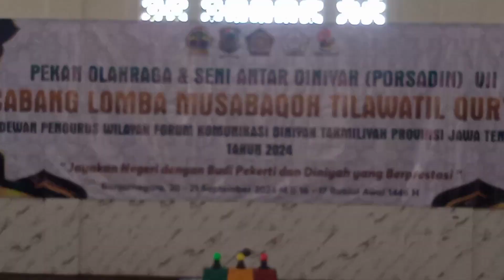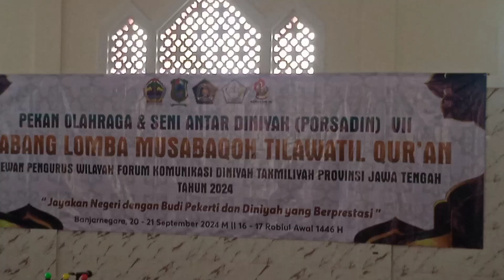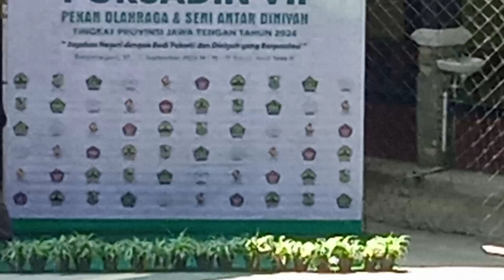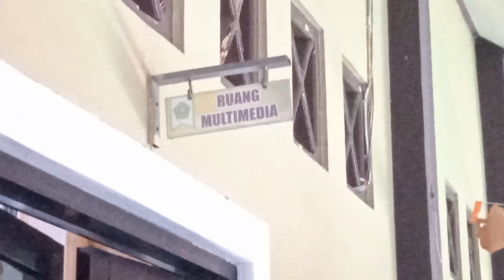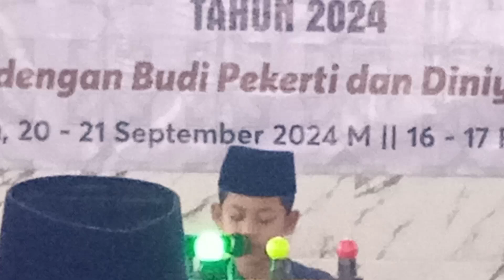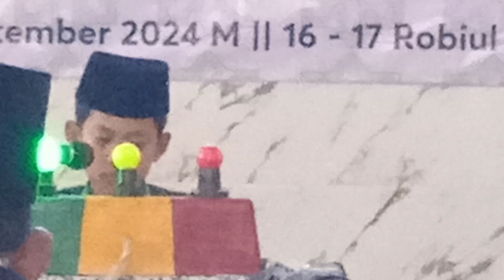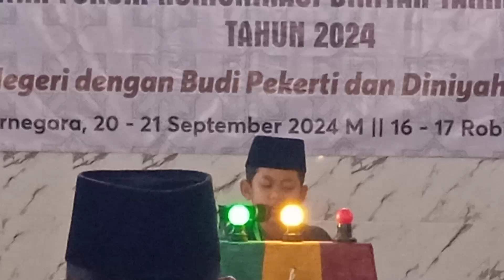PORSADIN TINGKAT PROVINSI JATENG DI BANJARNEGARA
Porsadin ke 7 telah Memasuki tahap selanjutnya yaitu tingkat provinsi denga aura/atmosfir yang jauh lebih luar biasa. Pastri nya yang mengikuti sudah melewati tahap tingkat kecamatan dan kabupaten. Dan tentu saja kualitas para peserta tentu sudah bukan kaleng kaleng, tetapisudah terbaik dari yang terbaik untuk menghasilkan juara yang terbaik dari masing masing bidang perlombaan.
Semoga ini bisa memicu semangat anak2 kita  untuk lebiyh giat lagi dalam berlatih dan belajar..